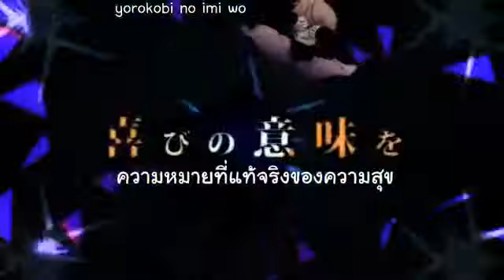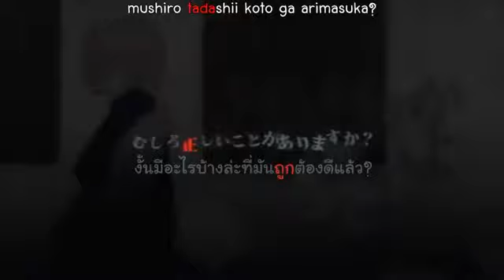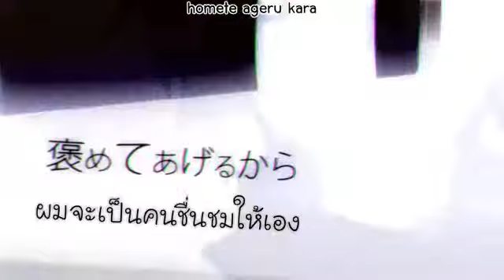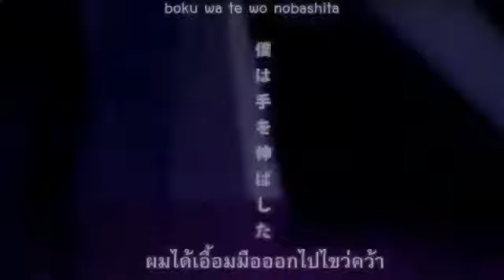[IA] Yakubyougami Thai Sub